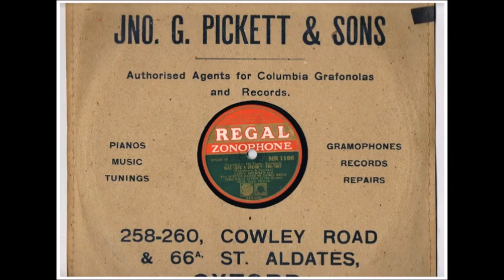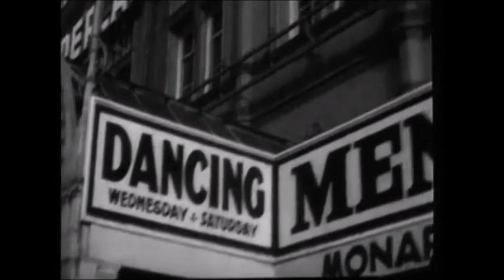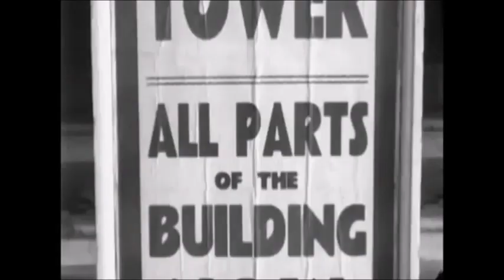"WAS LOVE A DREAM" - LARRY BRENNAN & THE WINTER GARDENS DANCE BAND with REGINALD DIXON (Organ)- 1934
LARRY BRENNAN & THE WINTER GARDENS DANCE BAND with
REGINALD DIXON at the WURLITZER play "WAS LOVE A DREAM"
from Regal-Zonophone 78 rpm Record MR1166 released January 1934
Matrix Number CAR2434 - The first side to be recorded using
the new and improved Columbia, previously Western Electric System.
Video uploaded by ComptonLodgeStudios in the Rhonnda.
Check out the largest selection of Reginald Dixon videos on YouTube
on ComptonLodgeStudios Channel.